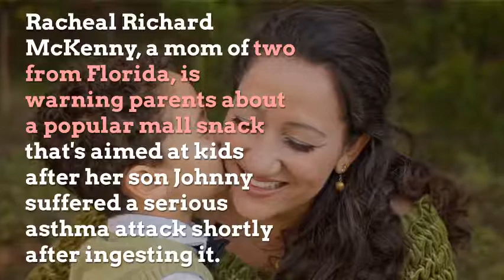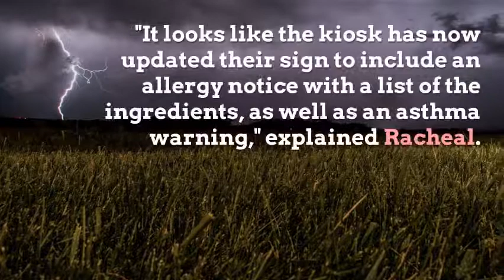Mom issued a warning after her son had an asthma attack froma popular mall snack